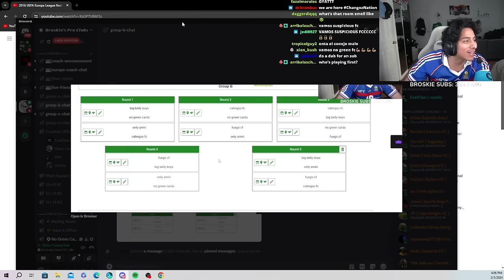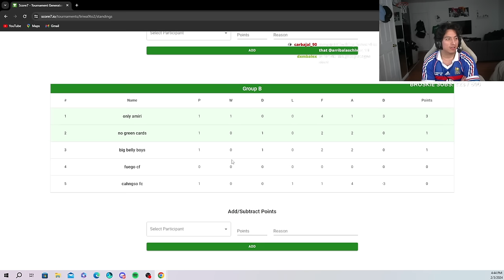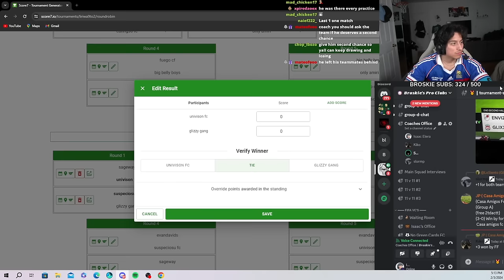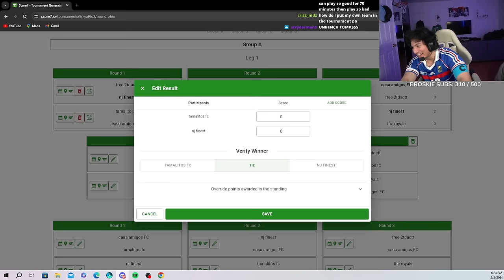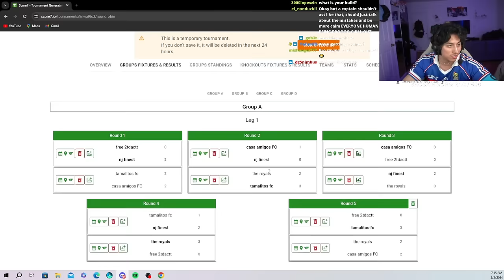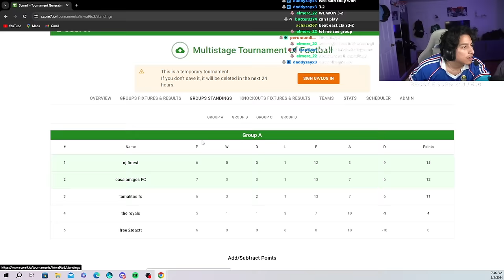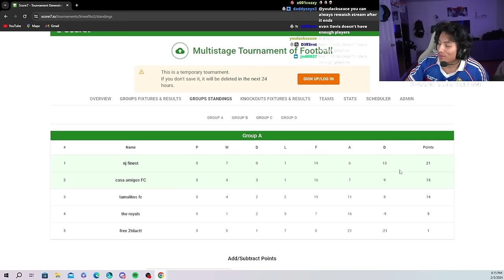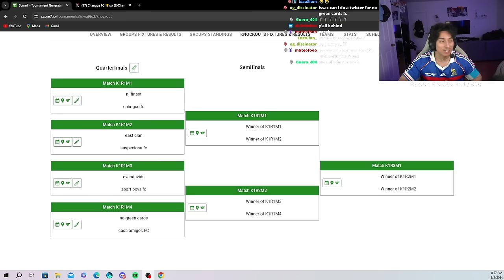Europa league FC 24 pro clubs tournament 2024 | PART 1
the day has come for no green cards to play the group stages of the europa league tournament